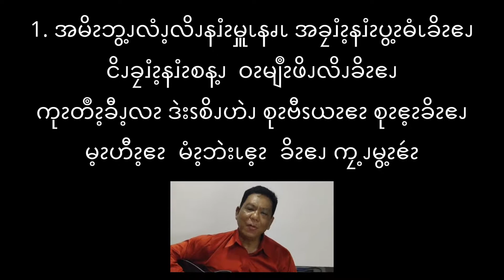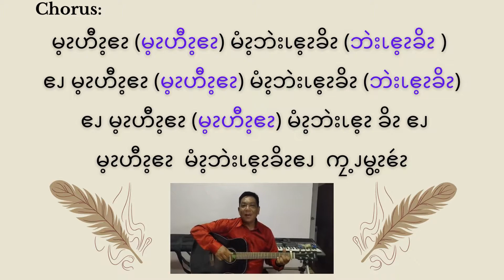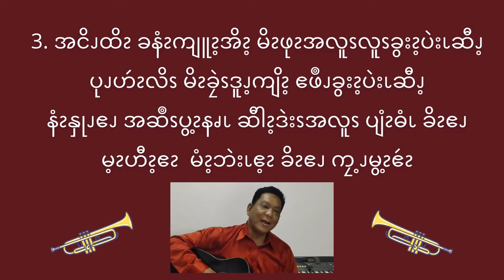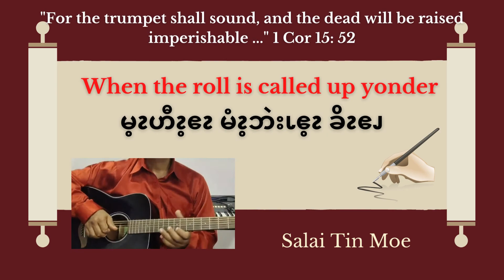"When the roll is called up yonder" with Asho Hymn Lyrics by Salai Tin Moe